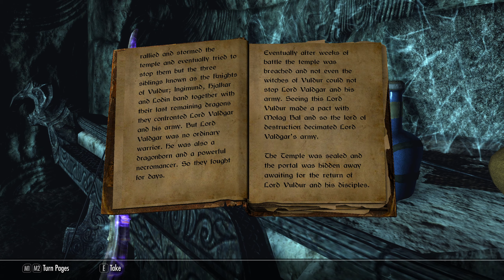SKYRIM - Special Edition [Modded] Ch. 16 # Land of Vominheim - 9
Mods used:-
Land of Vominheim
Rigmor of Bruma
Rigmor BS Bruma patch
Terrain LOD redone
The Cutting Room Floor
The Paarthurnax Dilemma SSE
The Forgotten City
Helgen Reborn - SSE
Smooth Sky Mesh
Audio Overhaul Skyrim (3.2.0)
Moonpath to Elsweyr [SSE]
Unofficial Moonpath Patch
Moonpath Navmesh fixes
Moonpath Sky and Lighting fix
Easy Lockpicking
Expanded Towns and Cities (SSE)
Convenient Horses SE
Falskaar
Relighting Skyrim
Better Dynamic Snow
Blended Roads
Winter is Coming
The great city of Solitude
Dimmer Fog
Obsidian Weathers
Nordic Snow
SSE Uncapper

This video was recorded at 1440p to take advantage of youtube's higher Mbps [ 24mbs v 15mbs ] at that resolution, watch at full screen 1440p even if your monitor is 1080p for the best visual results.